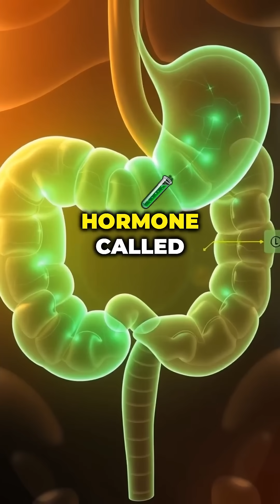🍔🔍 Why Do We Get Hungry? | Fun Science Facts for Kids & Curious Minds! 🔍🍔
Ever wondered why your tummy rumbles even if you just ate a few hours ago? In this short and fun explainer, we dive into the fascinating science behind hunger and explore what really happens inside your body when you start feeling hungry.

"Why Do We Get Hungry?" is a bite-sized, kid-friendly science video that answers one of the most common (and mysterious) human experiences. Learn how your brain, stomach, and hormones work together to send signals that tell you it’s time to eat. Discover the role of ghrelin (a.k.a. the “hunger hormone”) and how your hypothalamus keeps track of your energy needs.

This educational short is perfect for: ✔️ Kids who love science facts
✔️ Teachers and classrooms looking for quick science explainers
✔️ Parents who want smart screen time
✔️ Anyone curious about how the human body works

📚 What’s inside:

Why does your stomach growl?

How do hunger signals reach your brain?

What’s the difference between hunger and appetite?

Make learning fun and easy with our engaging fact shorts!